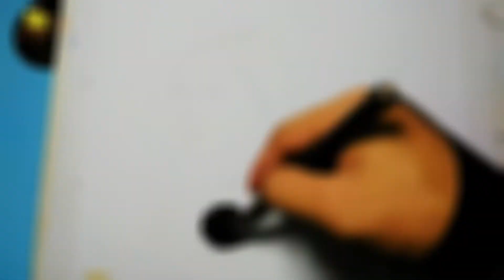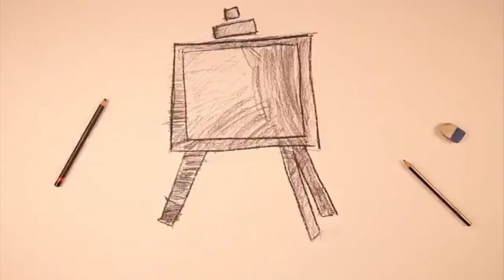WIP portrait in charcoal by YAS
Teacher Kelvin of YAS ESTANCIA branch shows us his work in progress of portraiture using charcoal. If you are interested on how to draw faces step by step, start learning with YAS.
Watch out for more videos like this from YAS teachers.